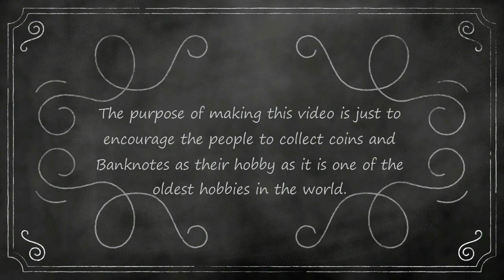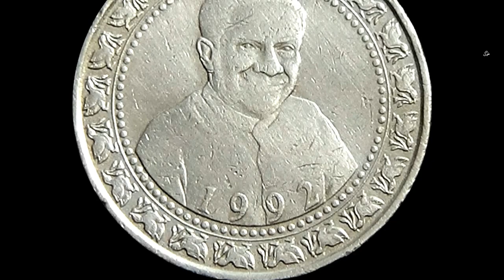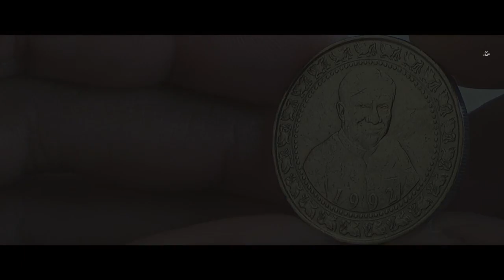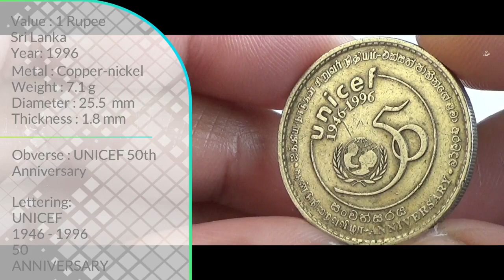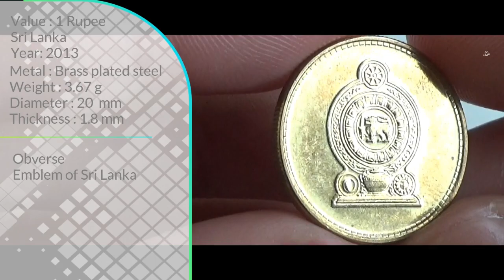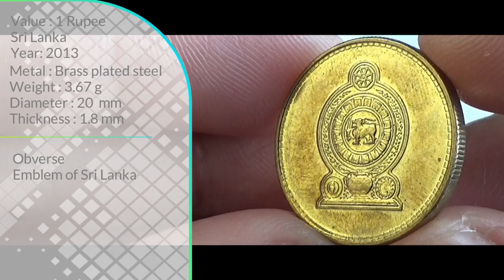Sri Lankan 1 rupee Coins | SRI LANKA - Asia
Attribution
Image by JeroenKetelhaven from Pixabay